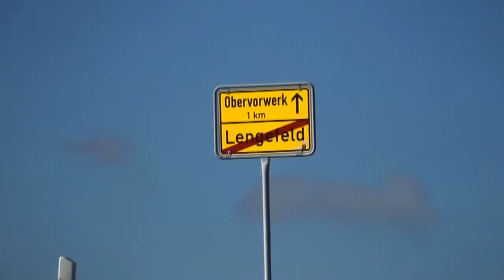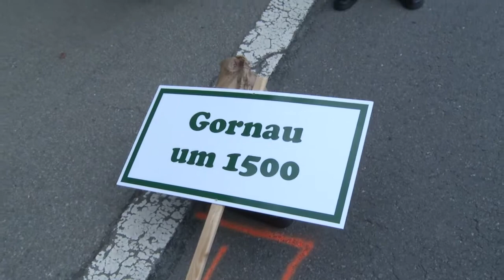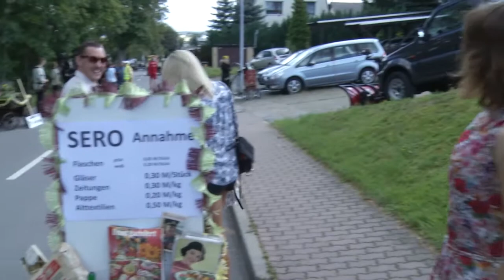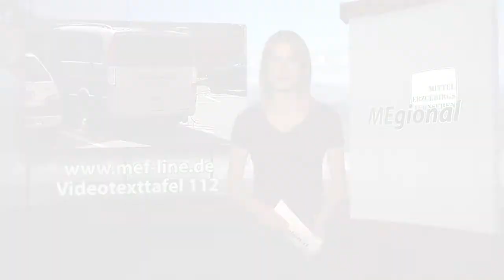MEgional 2016 08 24 - Unsere Nachrichten für das Mittlere Erzgebirge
Heute u.a. mit folgenden Themen:

    Sommerfest in Wünschendorf
    Festumzug in Gornau
    Straßensperrungen in der Region geplant
    uvm.